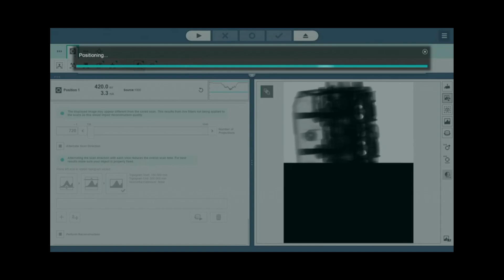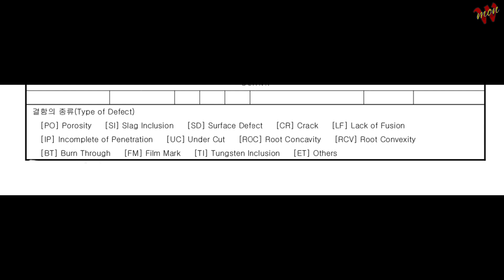당신이 몰랏던 용접불량비밀 파헤친다 (S사 C.T 2편)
이번시간에는 많이 나오는 결함의 일부를 해결해보겠습니다

아티스트 YXLON International

이 동영상의 음악
아티스트 Tobu
AMRA, LatinAutorPerf, LatinAutor, SOLAR Music Rights Management, Featherstone Music (publishing) 및 음악 권리 단체 8개
아티스트 Different Heaven
AEI(NCS 대행); LatinAutorPerf, ASCAP, CMRRA, Featherstone Music (publishing), LatinAutor 및 음악 권리 단체 11개
아티스트 Tobu
Concord Music Publishing, BMI - Broadcast Music Inc. 및 음악 권리 단체 7개